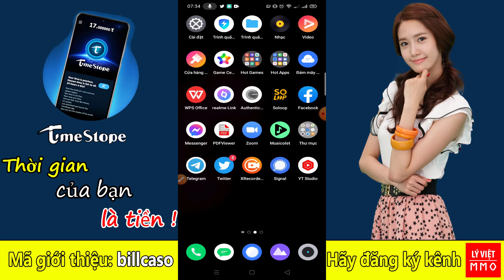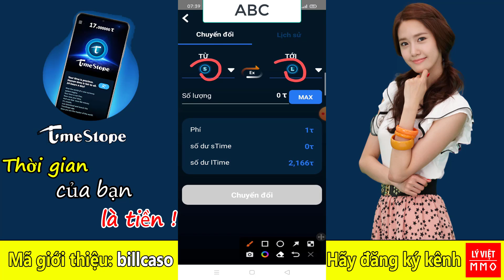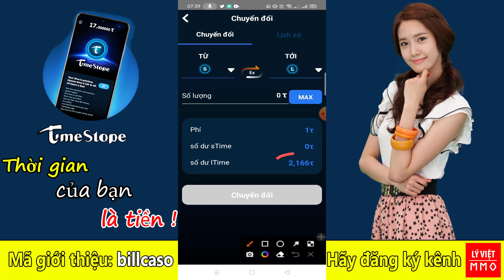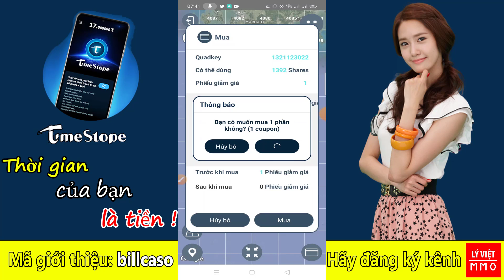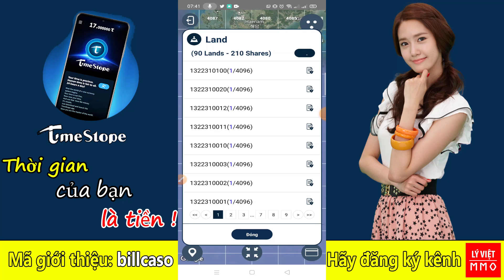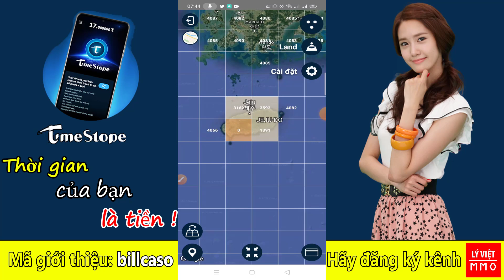Timestope - Cập nhật mới nhất, qui trình mua đất trên Timestope chuẩn bị cho sự kiện lớn 10/10/2022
💥 Mở Sàn giao dịch Time Exchange: Quý 4/2021

👉 Bước 2: Thực hiện ĐĂNG KÝ TÀI KHOẢN như sau:
👉Gender ( giới tính ): Male ( nam ) Female ( nữ )